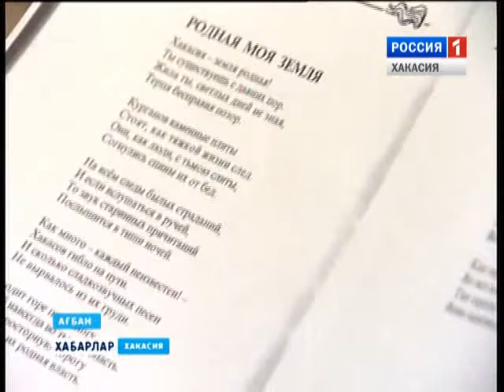Уроки Доможакова в нац. гимназии 03 02 2016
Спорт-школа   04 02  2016